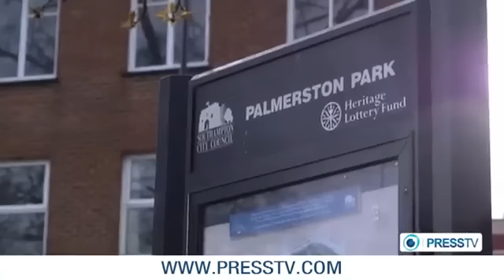My story My journey My Islam - Tracy Bridle - 17 April 2013